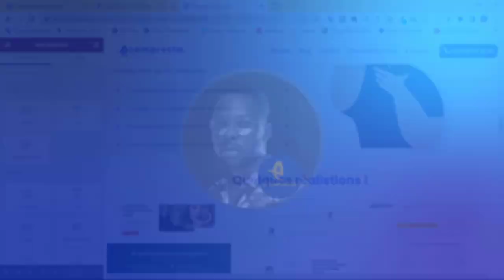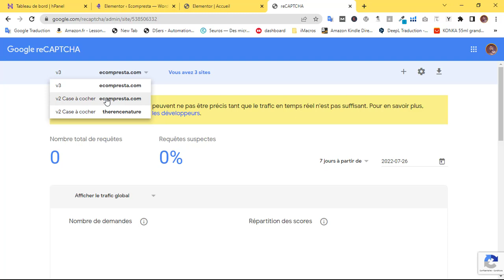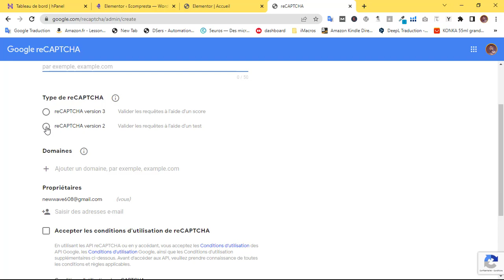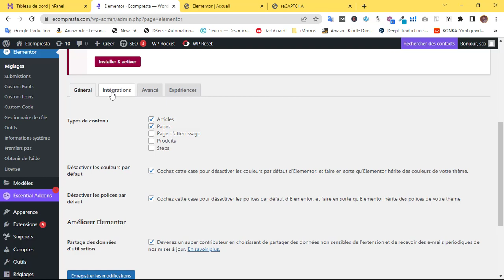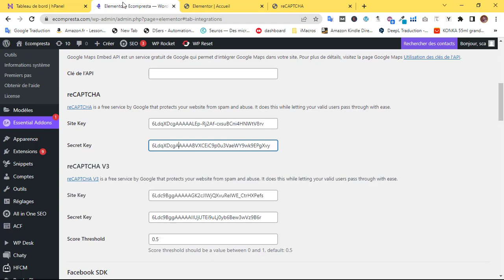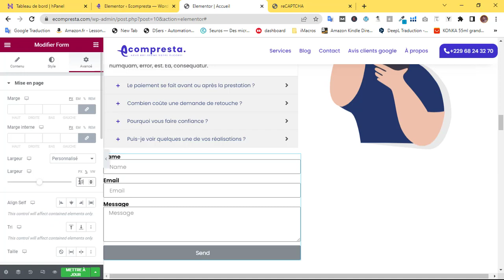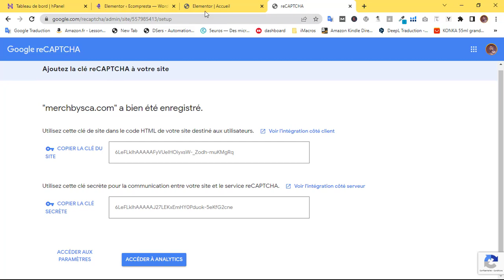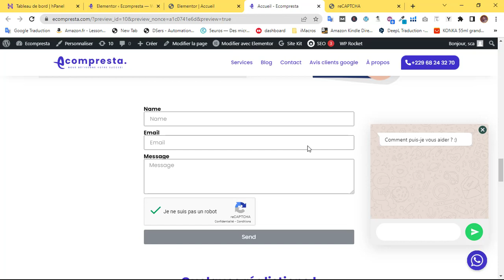GOOGLE RECAPTCHA : COMMENT CONFIRGURER GOOGLE RECPTCHA SUR VOTRE SITE ELEMENTOR PRO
Salut à toutes et à tous ! Dans cette vidéo je montre comment installer un recaptcha google anti spams sur votre site wordpress afin d'évité les spams et de protéger votre site wordpress.

BESOIN DE NOS SERVICES ?